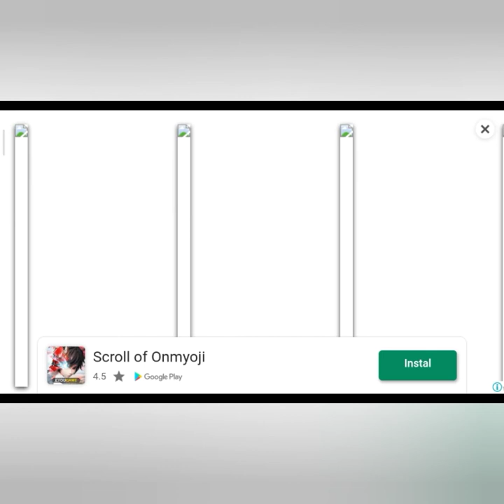KNOX WEASEL CAHPTER 7 EPISODE 33 NORMAL WARSHIP BATTLE GAME